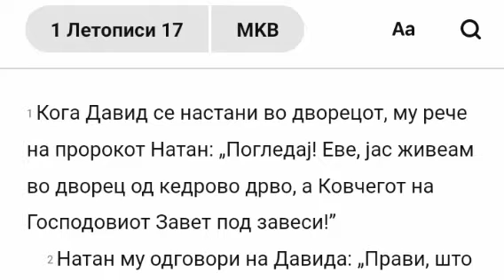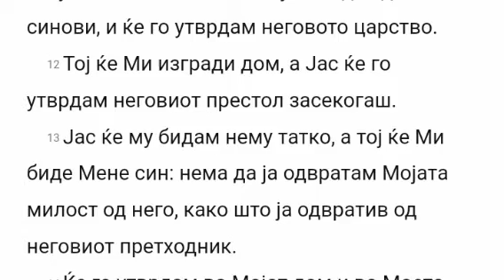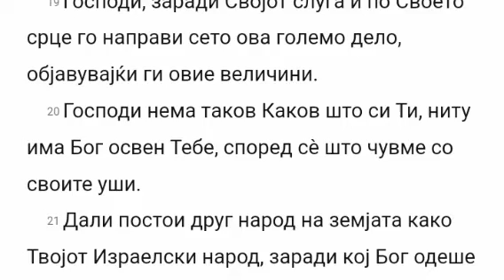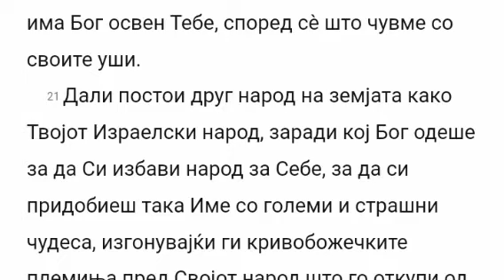Biblija na Makedonski - 1Letopisi 17